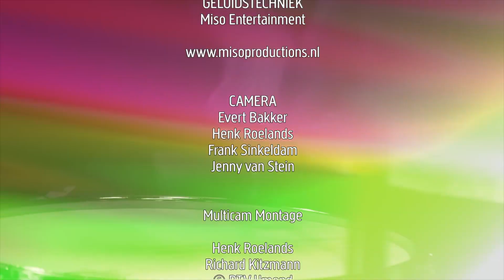Café Acoustique - NoFake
In een sfeervolle setting wordt een akoestisch optreden gegeven. Deze wordt live uitgezonden op Heemskerk FM en naderhand wordt een deel uitgezonden op RTV IJmond en internet.